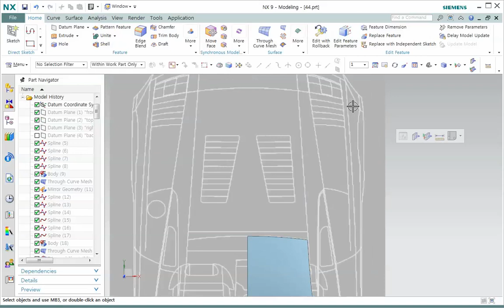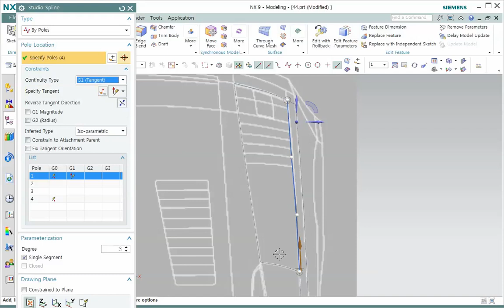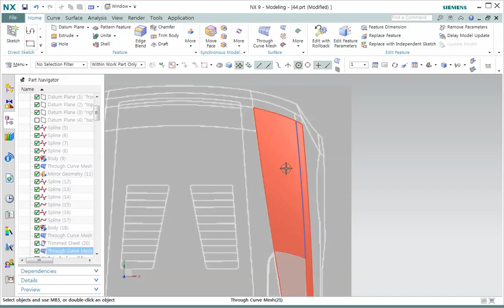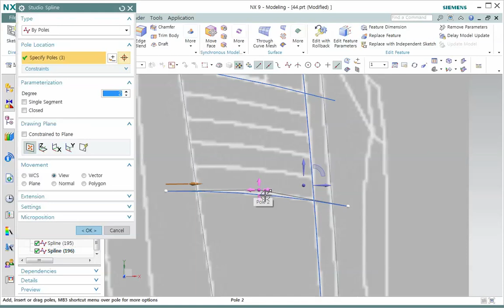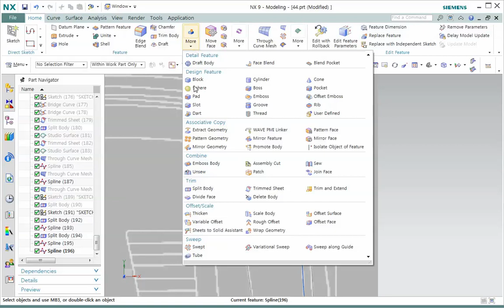41. NX와 자동차 모델링 - 공기 배기부 자리 만들기